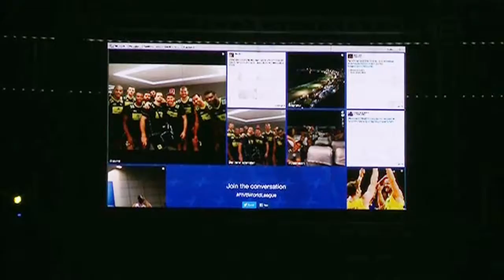Eventos-teste são preparação para Jogos Olímpicos Rio 2016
DA REDAÇÃO - 22.07.15: A programação chamada de "Aquece Rio" terá mais 43 eventos-teste para os Jogos Olímpicos e Paraolímpicos Rio 2016. A etapa de eventos-teste está dividida em três ciclos: esportes ao ar livre, em locais fechados e eventos qualificatórios como natação. O primeiro teste foi a organização da Liga Mundial de Vôlei.